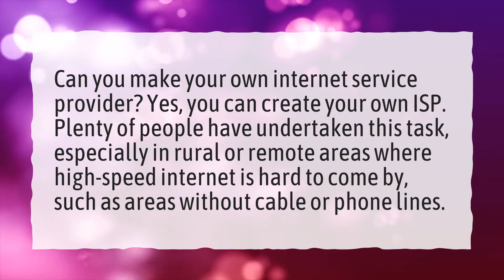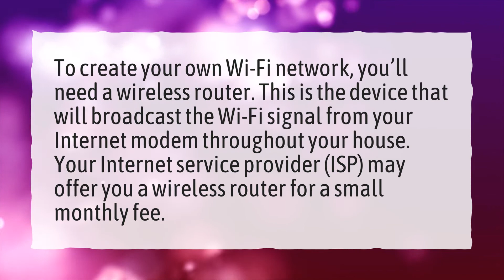Can I build my own WiFi system without a service provider?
More About How To Get Internet Without A Provider • Can I build my own WiFi system without a service provider?